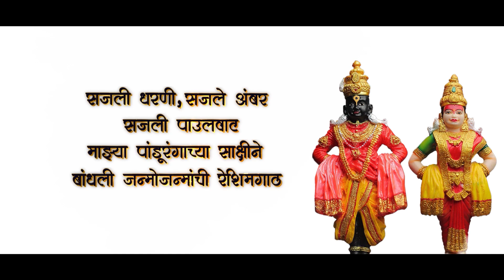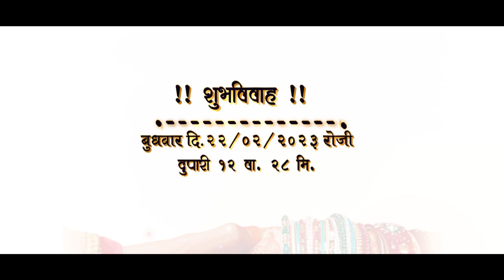Narendra & Rutika Wedding Video | Narendra sawale wedding | Wedding traditional video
Narendra sawale wedding video \\ Traditional Wedding Video \\
Narendra & Rutika wedding video